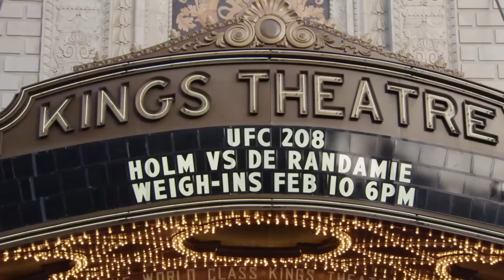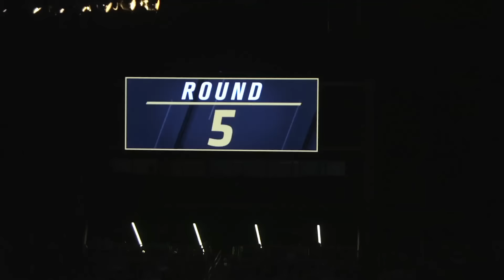Relive UFC 208 on UFC Fight Pass